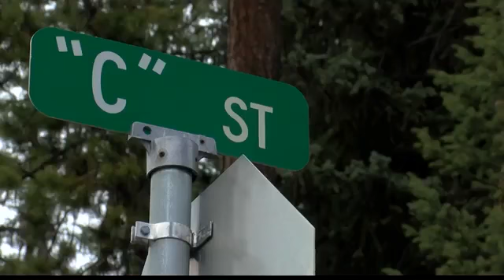Seeley Lake area flooding reaches neighborhoods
Flooding is happening in the Seeley Lake area and along the Highway 83 corridor.